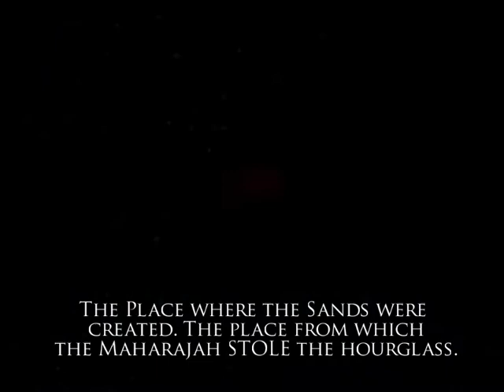Prince of Persia 2022 07 16 21 52 02